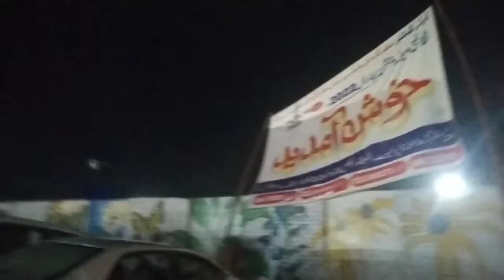Qanwan chowk muzaffargarh sa kachri // KKJ fun & Vlog